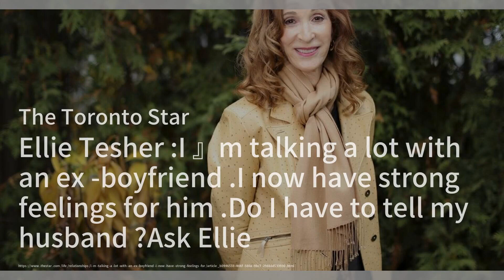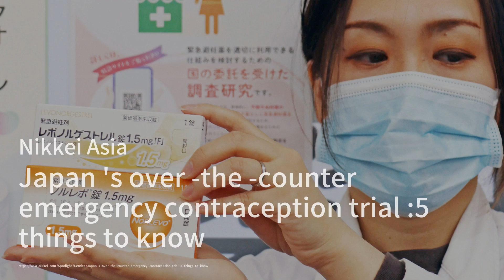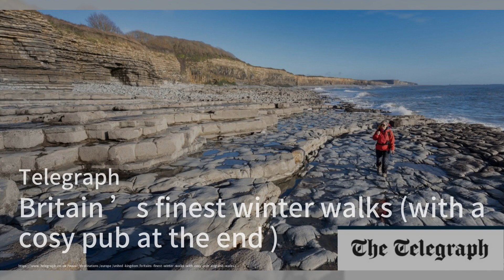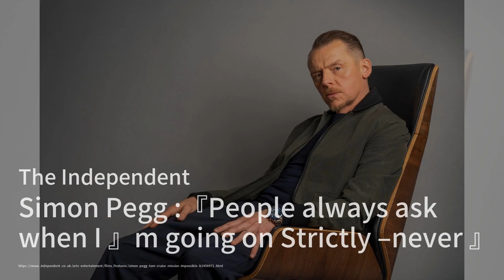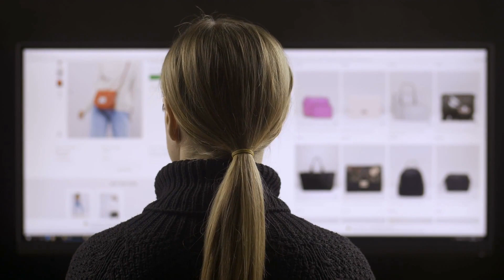日本的非处方紧急避孕试验：了解的5件事情；我们告诉孩子们我们要离婚的那一天；地狱使者肖恩·麦高恩（Shane MacGowan）的最后一个秘密被揭露：他喜欢做电讯报填字游戏：性情簡報20231203